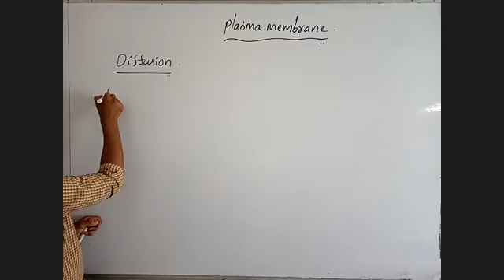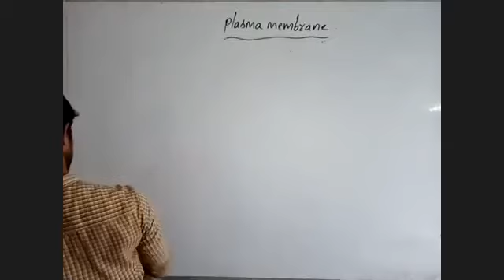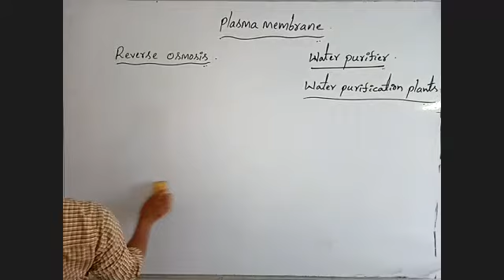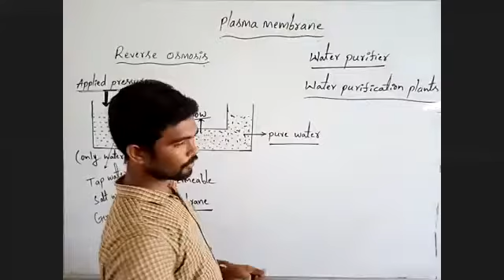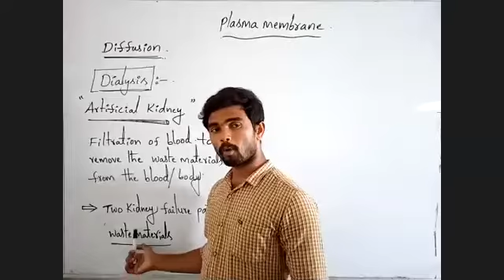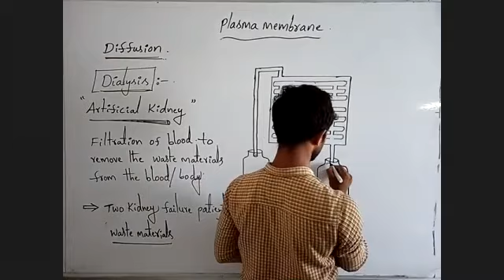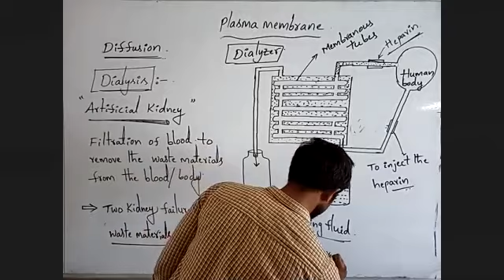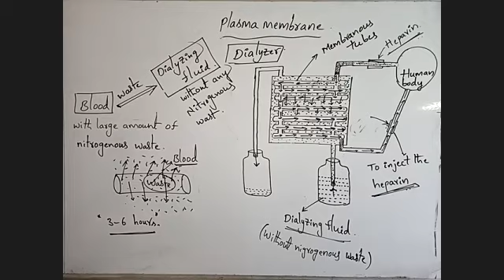plasma membrane-9 9th biology 25-06-20